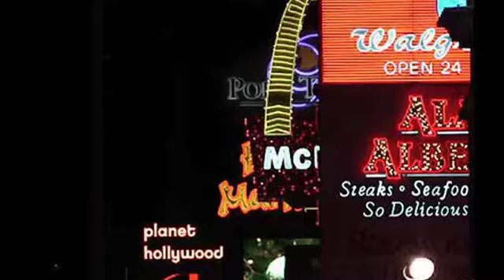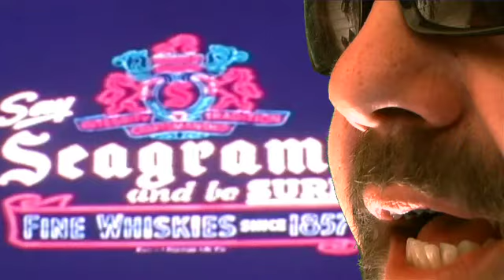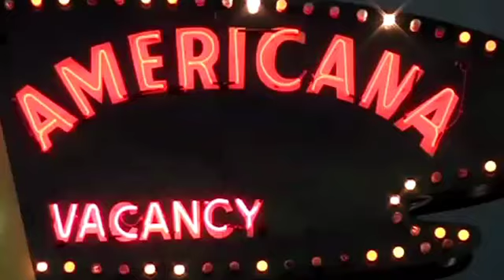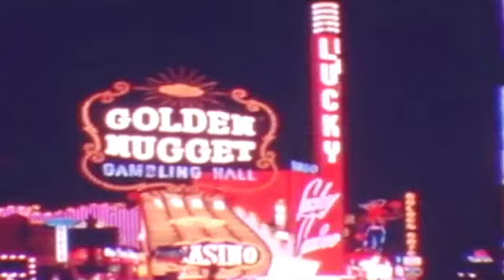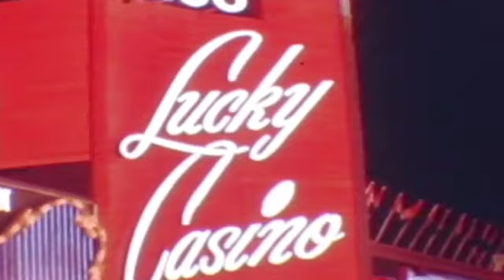Deek Jackson crime n punishment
msg me facebook deek jackson